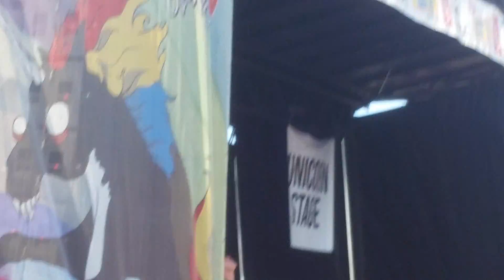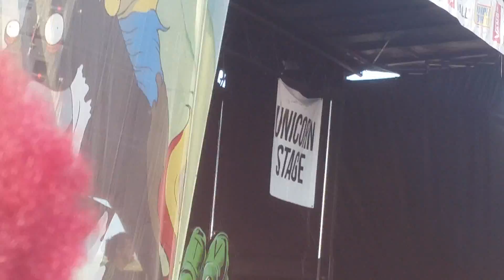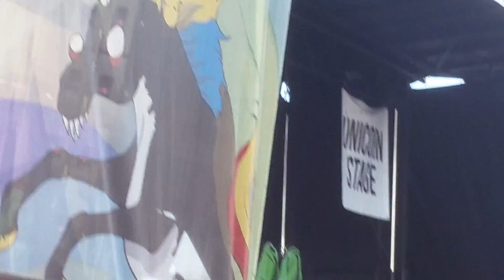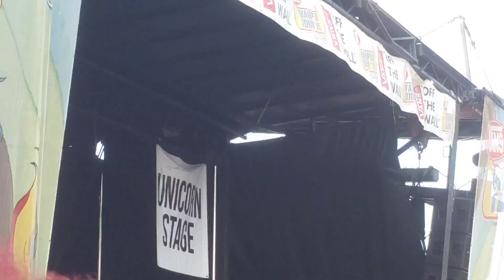Pierce the veil performing the divine zero live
Pierce the veil performing the divine zero live at vans warped tour 7/10/2015 in Camden nj